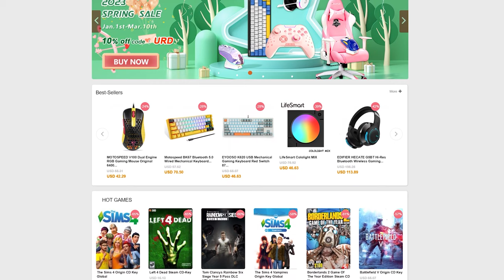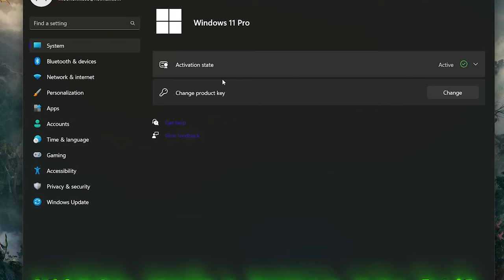Taking Down Chads With The Saiga 12 & Completing TONS Of Quests!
Surviving Tarkov (Season 2 Ep. 7) EFT Playthrough

We had a rough session in our last episode, but today, we make so much progress!!

RA is partnered with Gamer Advantage!

Monitors
BenQ Ultrawide
4K LG UK650

💸SAVE MONEY ON AMAZON🙌
Deep Discounts on Open-box and Used PCs
Try Prime for $5.99/month!
Try Twitch Prime!
Deep Discounts on Open-box and Used Electronics